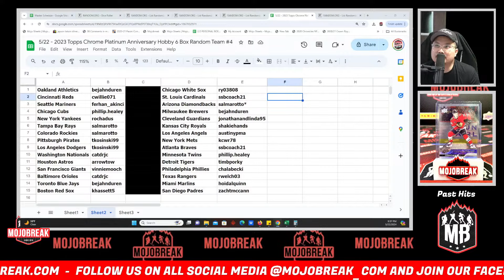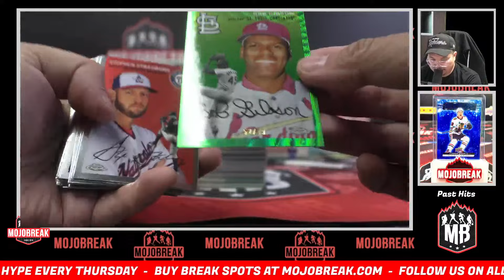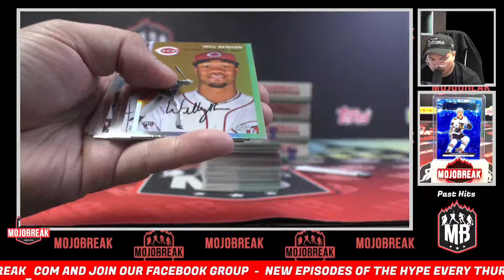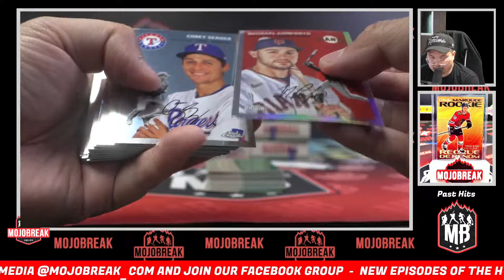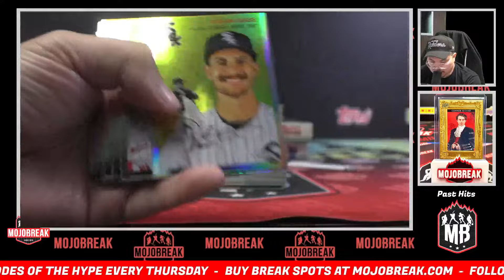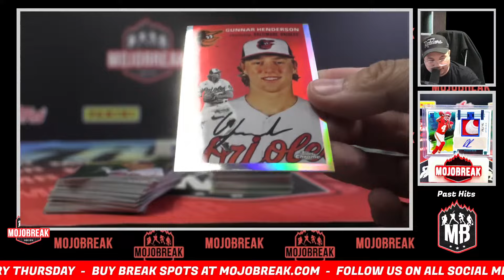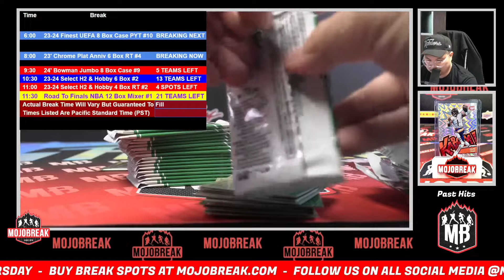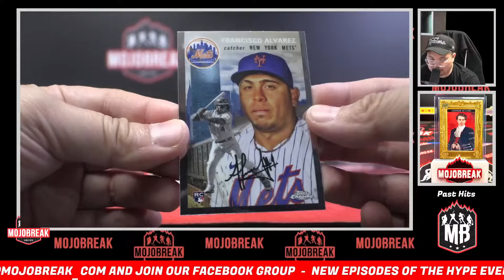Random Team #4 - 2023 Topps Chrome Platinum Anniversary Baseball 6 Box Break - 05.22.24